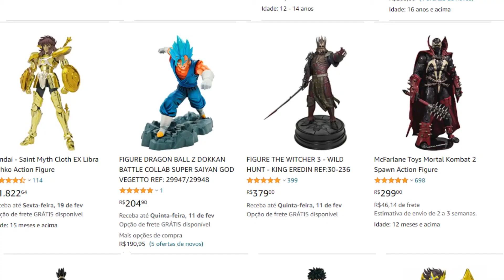REACT - TRAP - SERIAL KILLER 👹 MADARA ( Naruto Shippuden ) | AR7